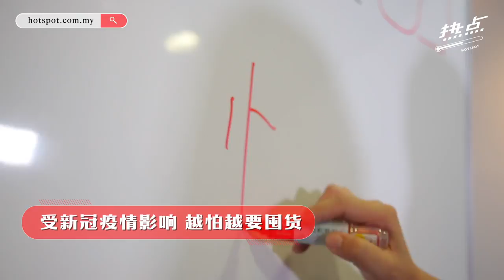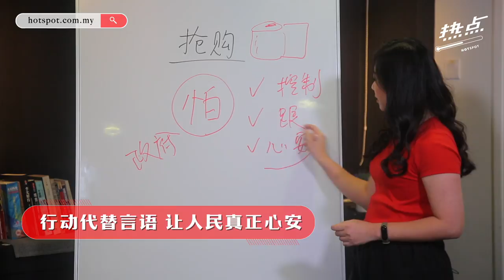▌热点情报站 ▌未知的新冠疫情引恐慌 人民越怕越爱抢购囤货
新冠疫情越严重，商场货架上的商品就越少，甚至剩下一个“空”字。大家抢购的原因除了心理因素，也跟政府指示有关。